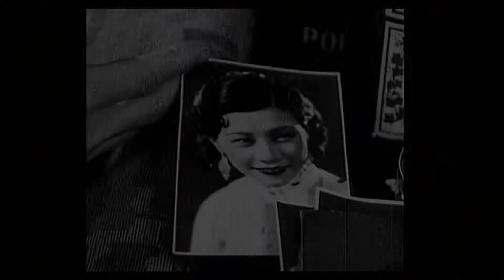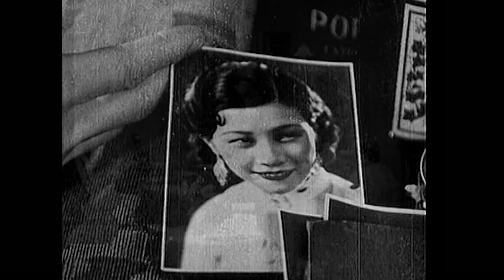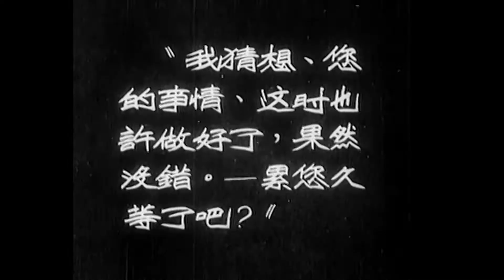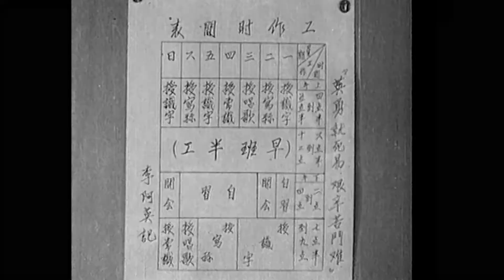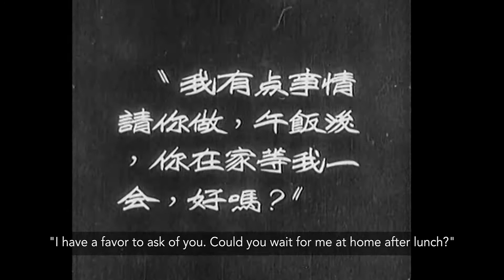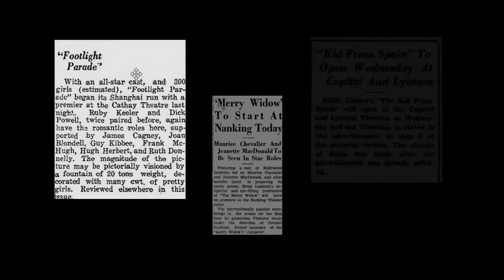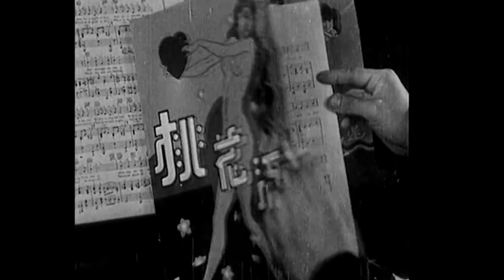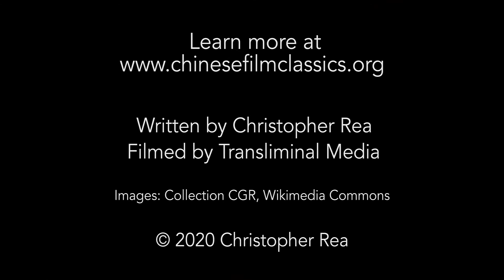Chinese Film Classics - "New Women" 新女性 (1935) video lecture 2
The second of two video lectures about Cai Chusheng's 1935 film "New Women" (Xin nüxing), starring Ruan Lingyu, focusing on how the film uses visual and sonic motifs to create various types of symbolic meaning.

Lecture 2 contents:
01:08 Symbolism: mirrors, photographs, toys
05:44 Archetypes: Wei Ming vs. Mrs. Wang vs. Aying
09:10 The New Man: Zheng Junli as love interest
11:28 Silenced women and the talkies era
14:14 The ambiguous ending

Written and performed by Christopher Rea

Learn more about "New Women" in chapter 6 of:

NEW BOOK ON "CHINESE FILM CLASSICS, 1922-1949":